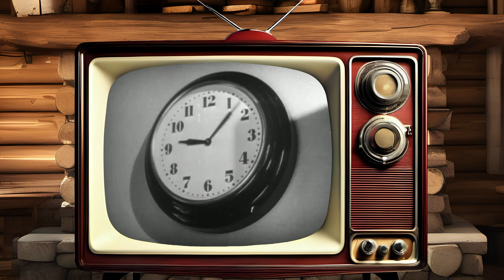Classic Movie Night | Earthworm Tractors! 1936 | Classic Comedy Movie Fun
Shaking things up a bit, it's our first Movie Night at An Evening of Old Time Radio - featuring the 1936 comedy film, Earthworm Tractors, starring Joe E. Brown, June Travis, and Guy Kibbee. Sit back, grab some popcorn, and enjoy!

"Earthworm Tractors," 1936, public domain.

Thumbnail artwork generated by MidJourney AI Art Generator.
Video background created by the channel owner.